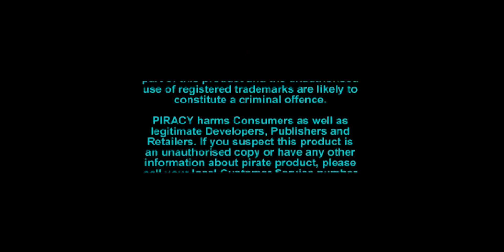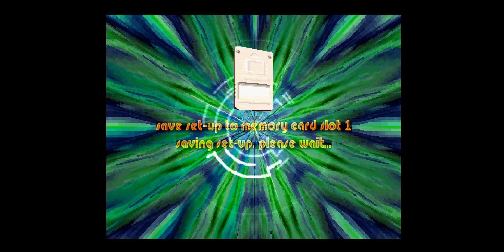[PSX-0643] N²O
Game: N²O {aka N²O: Nitrous Oxide}
Recorded: 16/04/2024
Region: PAL